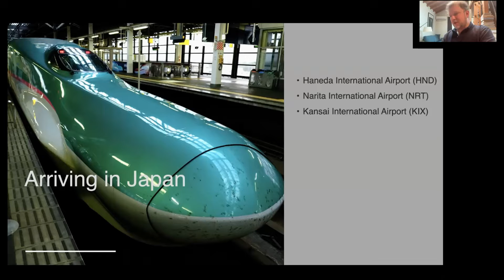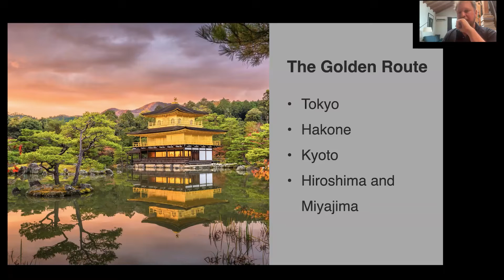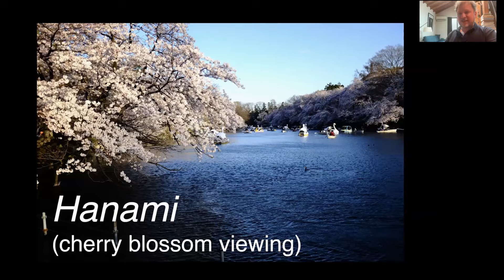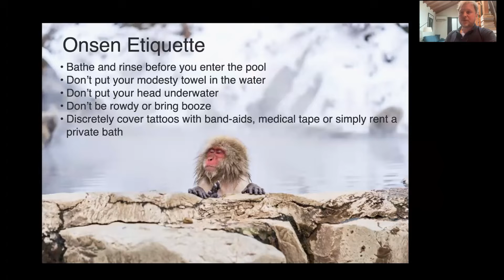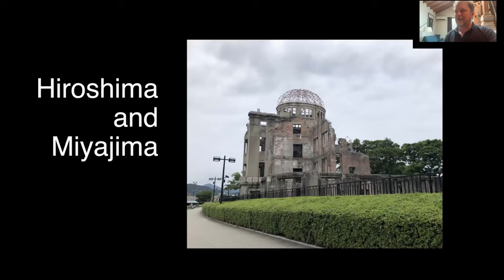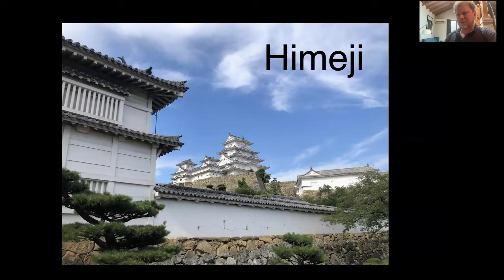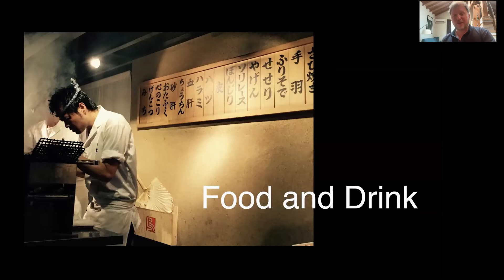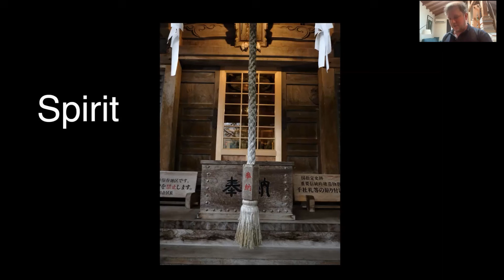Japan with Jonathan DeHart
Enjoy our live Monday Night Travel party with this video recorded on June 26, 2023.

Few places offer as wide a range of experiences in such a compact swath of terrain as Japan's cultural and geographic heart, stretching roughly from Tokyo to Hiroshima. Together with guidebook author Jonathan DeHart, we'll discover high-octane cities, medieval towns, shimmering seascapes, and mouthwatering cuisine. Beyond the most popular stops — Tokyo, Kyoto, Osaka, Nara, and Hiroshima — we'll also visit Himeji's soaring white castle, navigate the sparkling Inland Sea, sleep in a Buddhist monk's quarters, and submerge ourselves to the shoulders in the steamy waters of a remote "onsen" bath.